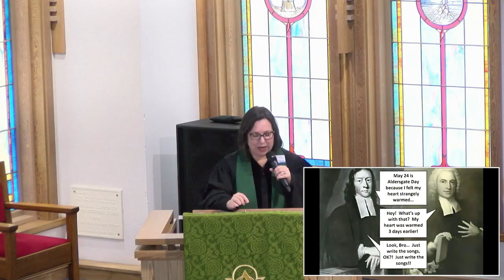CCUMC Worship 11 3 24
Worship with us in person on Sundays at 9:30 a.m. and 11:15 a.m.

Sermon Series: Wesleyan Rooted

Message: Love Actively

Scripture: 1 Corinthians 13; John 15:1-2; Psalm 51:10-12

Rev. Lisa Degrenia, preaching

Mike Williams, worship leader

This service includes the sacrament of Holy Communion. You’re most welcome to participate from home. Have your cracker/bread ready and your wine/juice.

Coronado Community United Methodist Church

201 South Peninsula Ave.

386/428-6252